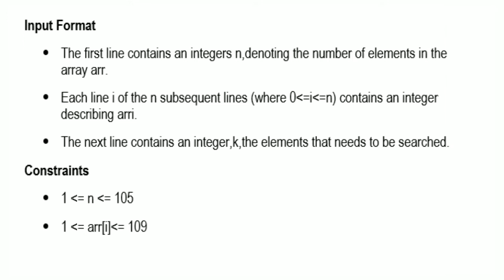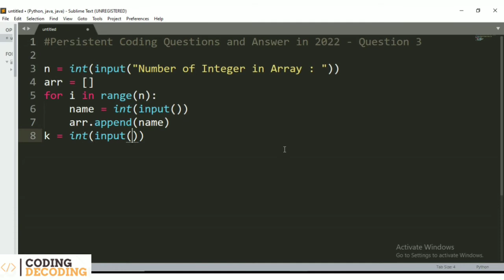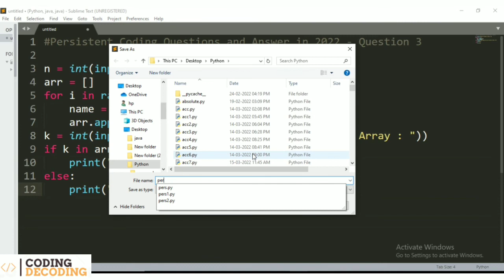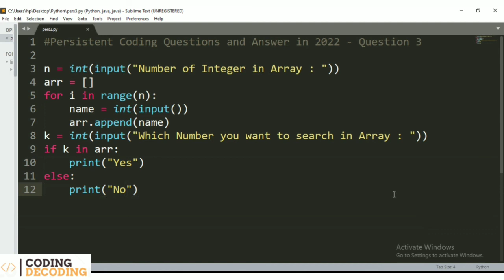Persistent Python Coding Question - 3 and Answer 2022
Hello guys , in this video we have to execute Persistent python coding question asked in 2022 with answer